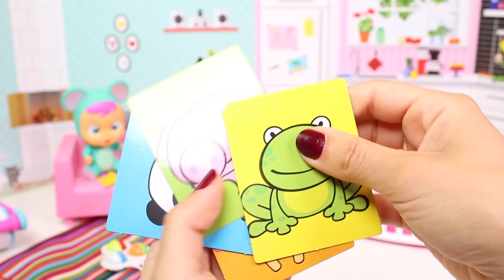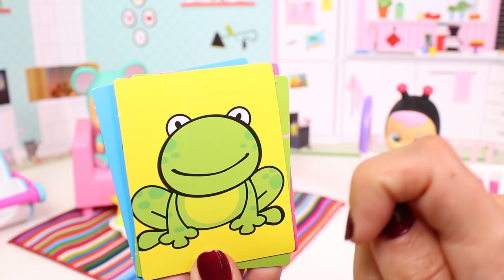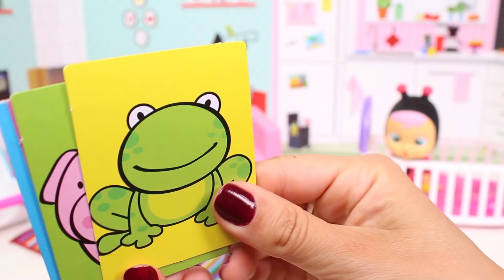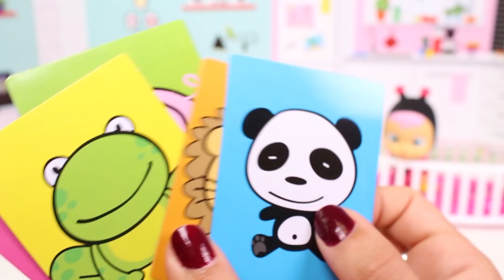🌊 MINI BEBÉS 🌊 Jugamos en la playa con los bebés y el flotador de unicornio | Videos para niños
Hola niños y niñas! En este nuevo vídeo en español de Asubio Kids vamos a divertirnos jugando con nuestros mini bebés Lala, Lady Mariquita y Nala! Qué divertido es jugar en la playa en las vacaciones de verano!! Hoy es el primer día de playa de nuestros mini bebés y se lo van a pasar muy bien jugando en la arena, en los toboganes de la piscina y también con un flotador gigante con forma de unicornio! No te pierdas este divertido vídeo donde jugamos con nuestros mini bebés llorones y suscríbete a nuestro canal para ver los vídeos más divertidos y emocionantes para niños en español con los mejores juguetes!!  ▼▼▼ MOSTRAR MÁS ▼▼▼

★☆★ ★☆★ ★☆★ ★☆★ ★☆★ ★☆★ asubiokids AsubioKids videosparaniños videos educativos